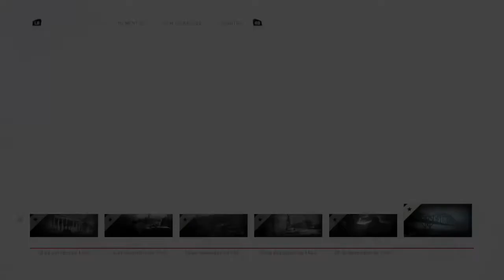call of duty ww2 #1